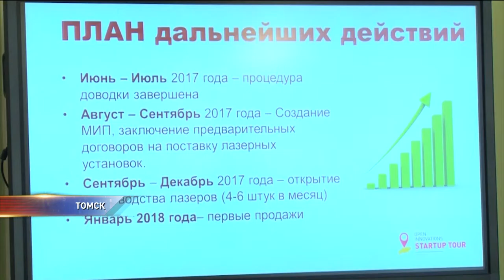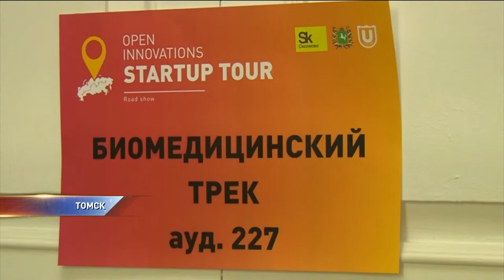Самые интересные стартапы региона